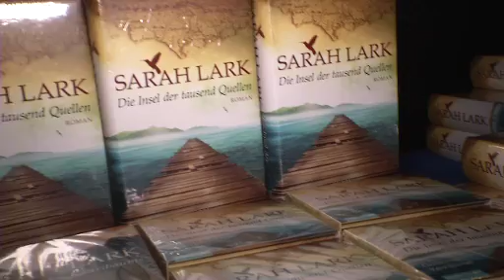RTL-Buchevent - Sarah Lark "Die Insel der tausend Quellen"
Karibischer Start der RTL-Bucheventreihe 2012 mit Sarah Lark und ihrer Familiensaga „Die Insel der tausend Quellen"

Vor traumhafter Kulisse entführte Sarah Lark am Freitag, den 20. Januar 2012, ihre Fans in die Karibik des 18. Jahrhunderts. Im Rahmen der RTL-Bucheventreihe von RTL, Thalia und Bastei Lübbe las sie aus ihrem neuen Roman „Die Insel der tausend Quellen" und gab Einblicke in ihr Leben als Bestsellerautorin. Den Hingucker des Abends bot die große Panorama-Einsicht des Tropen-Aquariums Hagenbeck.

Für die neue Familiensaga der Autorin gab es viel Lob seitens der Zuschauer. „Die Landschaft und das Drumherum sind so beschrieben, als ob man selbst ein Charakter wäre. Ich kann mich mit einigen Figuren sehr gut identifizieren und weiß genau wie sie sich fühlen", beschrieb eine Besucherin ihr Leseerlebnis. Für Begeisterung sorgte ebenfalls das Tropen-Aquarium. „Es war ein sehr schönes Event. Und es war toll hier im Tropen-Aquarium zu sein, weil es die ideale Location ist", schwärmte eine weitere Zuschauerin.

Sarah Lark gefiel die Verbindung von Interview und Lesung. RTL-Moderator Wolfram Kons verriet sie, dass ihr die Hauptfigur Nora sehr am Herzen liegt, weil sie ihr ähnlicher als die meisten anderen Figuren sei. „Wir beide sind Tagträumerinnen und im falschen Land geboren, aber ansonsten ist Nora viel praktischer veranlagt als ich", gab die Autorin lachend zu.

Im Anschluss an die Lesung nahm sich Sarah Lark viel Zeit für ihre Fans, signierte Bücher und beantworte weitere Fragen. Abgerundet wurde das Buchevent mit einem lockeren „Get-Together" und Karibischen Fingerfood.